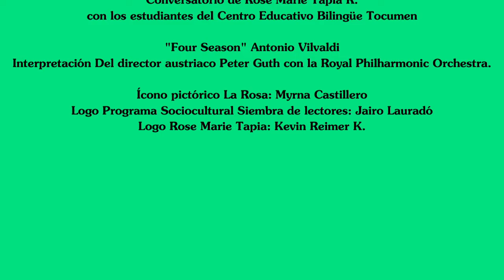Conversatorio de Rose Marie Tapia con los estudiantes del Centro Educativo Bilingüe Tocumen